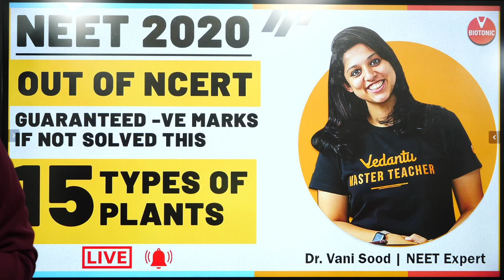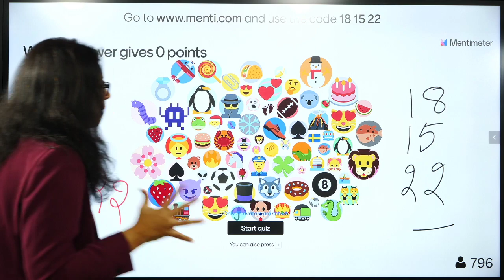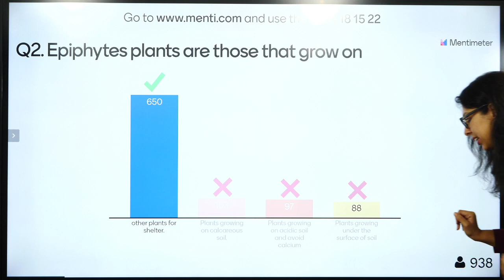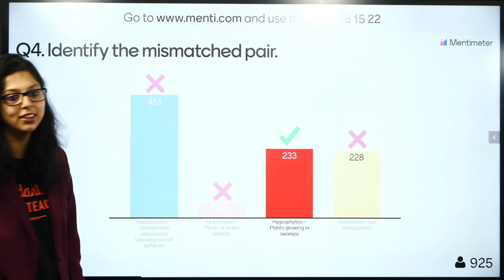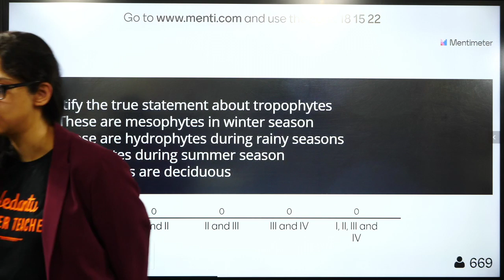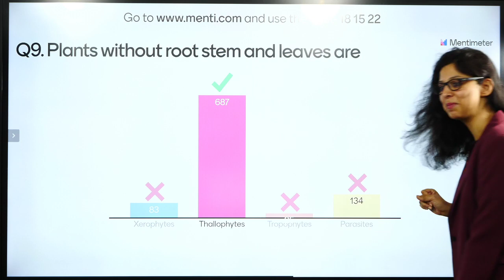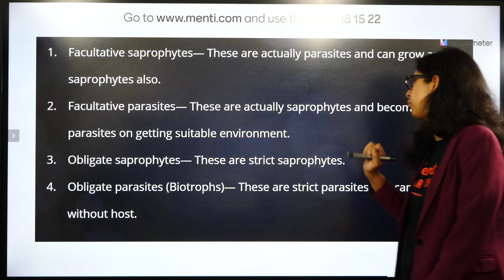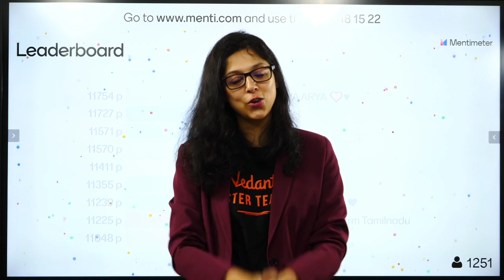15 Types of Plants Out Of Ncert Biology | NEET 2020 | Dr. Vani Sood | Vedantu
NEET2024 MedicalEntrance FreeEducation NEETPreparation" 15 Types of Plants Out Of Ncert Biology | NEET 2020 | Dr. Vani Sood | Vedantu. Plants are classified into several types based on the basis of their growth habit. The different types of plants in the world. The different types of plants represented in an evolutionary tree.

In today’s session, Master Teacher Vani  Ma'am takes you through 15 types of plants, as it is one of the most important and scoring session for the neet 2020 exam.

Plants can be divided into two groups: flowering plants, for example, sunflowers, orchids, and most types of tree. The other group is nonflowering plants, which includes mosses and ferns. All plants make their own food, taking energy from sunlight.

Plants are the earliest forms living organisms on the earth. The earth is called a green planet due to the presence of the plants on it. Discover different types of plants and plant groups, such as flowering plants, ornamental grasses, ferns and more.

Our goal in this session is to introduce some of the important types of plants for neet 2020 that may help students to get good marks in the neet 2020 exam.